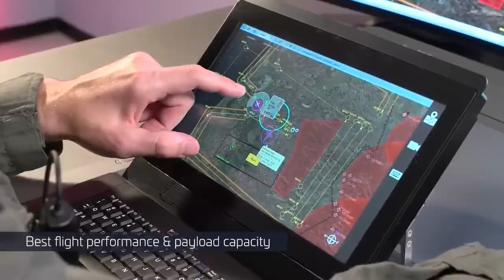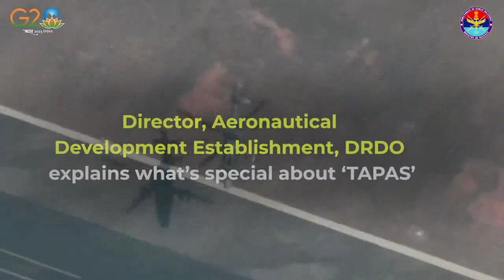breakingnews Tapas User Trial to commence this month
97 Made-in-India drones

India has also developed its indigenous MALE RPA Tapas. On 27th June 2023, Tapas demonstrated 200th flight to the Tri services team for the first time at ATR Chitradurga & is now ready for user evaluation trials which is planned in second quarter of 2023.

Tactical Airborne Platform for Aerial Surveillance-Beyond Horizon-201 or TAPAS BH-201 is a completely indigenous MALE UAV. Every system that goes into the bird including engine is indigenous. The UAV features jam resistant data link system that enables the UAV to operate beyond the line of sight up to 1,000 kilometers.

Some of the important features of Tapas is robustness, reliability, secure data links, autonomous take-off and landing, and advanced ground control station. The same advanced ground control station can be used to fly other indigenous UAVs which will be Archer NG and Short-Range Weaponized UAV (SR-UAV).

Tapas will be able to operate at altitudes of up to 28000 feet, with an endurance of 18 plus hours. It is a highly reliable UAV with fail safe architecture employing redundant indigenous Hi-Rel subsystems. The ground operation suite is reconfigurable and highly advanced state of the art system for current as well as future UAVs.

The UAV has a range of 250 km and can carry payload of up to 350 kg. It is integrated with SATCOM and can carry EO/SAR & EW Payload.

On 17th July 2023, ANI has reported that Indian Defence forces are all set to acquire 97 made in India drone for ISR operation along the borders with China and Pakistan. The procurement will cost over Rs10,000 crore with Indian air force will be leading the procurement process for tri-services. Air force will be getting most of these drones for operation. While the name of the drone has not been stated in the report, it’s most likely going to be Tapas.